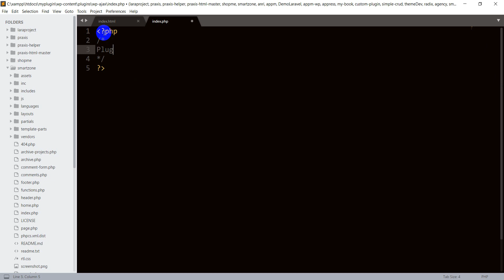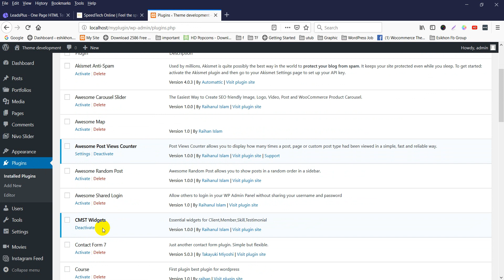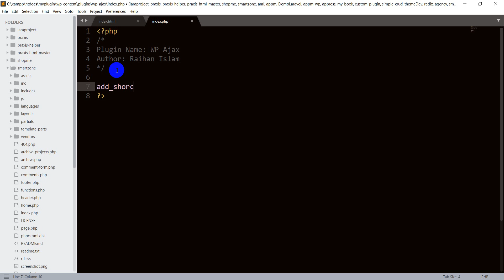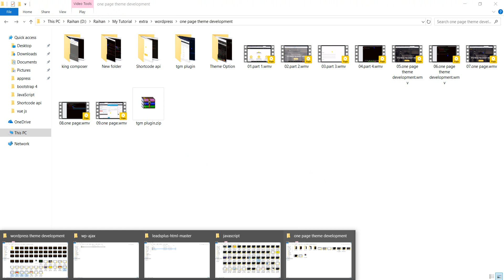WordPress Ajax Step By Step - Part:1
What is Ajax?
Ajax is the acronym for Asynchronous JavaScript And XML. XML is a data exchange format and UX is software developer shorthand for User Experience. Ajax is an Internet communications technique that allows a web page displayed in a user’s browser to request specific information from a server and display this new information on the same page without the need to reload the entire page. You can already imagine how this improves the user experience.

While XML is the traditional data exchange format used, the exchange can actually be any convenient format. When working with PHP code, many developers favor JSON because the internal data structure created from the transmitted data stream is easier to interface with.

To see Ajax in action, go to your WordPress administration area and add a category or tag. Pay close attention when you click the Add New button, notice the page changes but does not actually reload. Not convinced? Check your browser’s back history, if the page had reloaded, you would see two entries for the page.

Ajax does not even require a user action to work. Google Docs automatically saves your document every few minutes with Ajax without you needing to initiate a save action.

Why use Ajax? #
Obviously, it improves the user experience. Instead of presenting a boring, static page, Ajax allows you to present a dynamic, responsive, user friendly experience. Users can get immediate feedback that some action they took was right or wrong. No need to submit an entire form before finding out there is a mistake in one field. Important fields can be validated as soon as the data is entered. Or suggestions could be made as the user types.

Ajax can dramatically decrease the amount of data flowing back and forth. Only the pertinent data needs to be exchanged instead of all of the page content, which is what happens when the page reloads.

Specifically related to WordPress plugins, Ajax is by far the best way to initiate a process independent of WordPress content. If you’ve programmed PHP before, you would likely do this by simply linking to a new PHP page. The user following the link initiates the process. The problem with this is that you cannot access any WordPress functions when you link to a new external PHP page. In the past, developers accessed WordPress functions by including the core file wp-load.php on their new PHP page. The problem with doing that is you cannot possibly know the correct path to this file anymore. The WordPress architecture is now flexible enough that the /wp-content/ and your plugin files can be moved from its usual location to one level from the installation root. You cannot know where wp-load.php is relative to your plugin files, and you cannot know the absolute path to the installation folder either.

What you can know is where to send an Ajax request, because it is defined in a global JavaScript variable. Your PHP Ajax handler script is actually an action hook, so all WordPress functions are automatically available to it, unlike an external PHP file.

Skype: raihanislam.cse